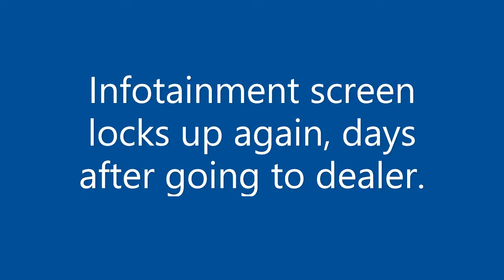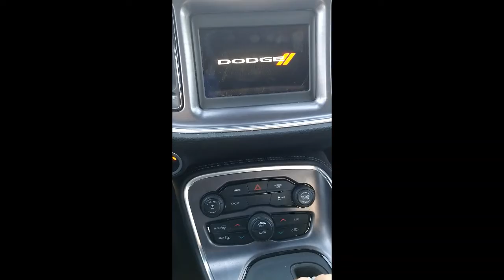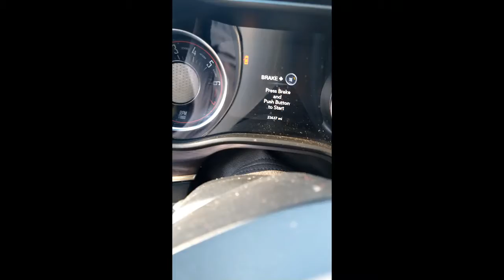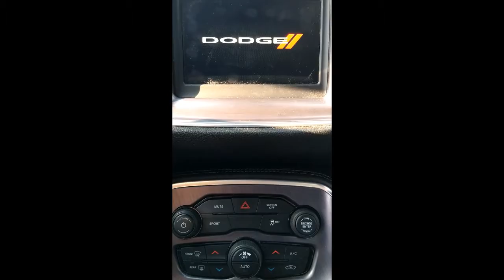2018 Dodge Challenger Infotainment Screen Failure. 23k miles, under full warranty. Dealer no help.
I took my car to the Mall of Georgia dealer for service 11/20/2020. Explained the infotainment system periodically goes dead for hours at a time. They claimed the system was fine and had the latest firmware version. 2 days later it died during the 4 hours I was at the mall. 2 days after that it died again during a Publix run which I recorded including after I got home and let car run for another 15 minutes as well as restarting several times hoping it would hard reset the system to no avail.